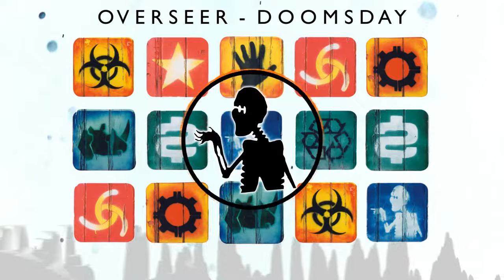Overseer - Doomsday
From the Sony / Columbia Records album 'Wreckage' released 2003.

Featured in Need For Speed Underground

Vocals by Nick Life

Produced by Rob Overseer / Dave Creffield

Written by Robert Howes (Dr Chug) / Nick Life© Sony/ATV Music Publishing LLC, Warner Chappell Music, Inc / ASCAP

DOOMSDAY

Beats! Bass!

The sound sinister

Administer ways to set the world ablaze

Tracks flamed
Untamed bass raps unchained
Overseer saw the skys turn grey

Doomsday tidal waves from the US to the UK

Back against the wallI stand tall

Face the grim

Blow decibels way past known levels
My method of madness is this

Sadness, gladness

All emotions evoked

Thoughts provoked

Beats come cloaked and daggered

Torn and tattered
Sleep the dreams
Dreams get shattered

Witness sound transformed to matter

Bone, flesh and plasma

It's ironic
Beats! Bass!

Bass raps unchained

Overseer saw the skies turn grey
Doomsday tidal waves
Doomsday tidal waves

Attack tracks rap phantasm

Kicks and snares hit

Inflict back spasms
Necks cracked detached from spines

Vertebrates and backs

I paint with language

Place my verse on canvass

Sip the spirits
Lyrics cause wayward shifts to crash like the sirens
I stalk concrete jungles and prides like lions

Standing top Mount Zion

Trying to reach heaven without dying
I'm riding sound waves like Posiden
I clutch tight the trident

Bugles blare announcing his arrival
Overseer, overseeing

Carpe dium seize the day
Drum track echos twenty thousand leagues away
I fly Concorde cross Atlantic
Beats, bass chords cause panic
Horns forewarn the swarm

Melodies freeze planets

Hemispheres severed
Seas, trees shattered

Birds, bees scattered

Earth knocked off its axis
Forty-five degree slanted

Arcane old spells
Wizadry repells
Lock, stock two barrels and a handful of shells

Rebellions quelled

Oceans swell

Bass raps unchained

Doomsday tidal waves
Doomsday tidal waves